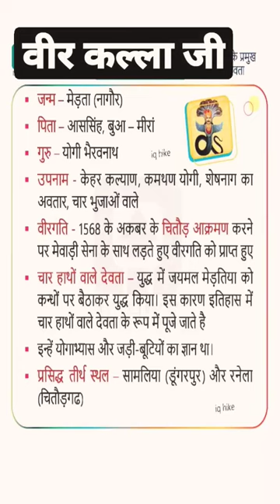वीर कल्ला जी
booktube
writer
book
funny
authortube
author
writing
audiobook
abbie emmons
new launch
newbook
indie book
self published book
original book
audio book
dark romance book
romance book
romance
dark romance
booktok
terrible writing advice
jenna moreci
literature
ebook
audiobooks
how to write romance
how to write fantasy romance
how to write fantasy
how to write a good book
how to write well
how to write
writing motivation
writing inspiration
writing tips
writing humor
write
novel
bookhaul
writingvlog
readingvlog
books
reader
reading
elmore leonard books
raylan
get shorty
elmore leonard
rings of power
wheel of time
every video essay
mct
man carrying thing books
it ends with us review
popular books
black authors
author scandal
blackathon
black booktuber
book reviews
book discussion
racist books
racist authors
problematic books
problematic authors
the house that jack built
hold the dark
the lodge
mad max: fury road
zola
the devil all the time
the guilty
war pony
songs
highlight
clip
celebrities
talent
variety
interview
funny video
jokes
humor
comedic
television
nbc tv
musician
singer
the voice
american idol
talk show
nbc
the kelly clarkson show
camila morrone
suki waterhouse
riley keough
daisy jones & the six
jackson brown
phoebe bridgers
kelly clarkson
taylor jenkins reid
jack edwards
contrapoints
krist & yu
stephanie vega
girl and the word
mike's mic
wong fu productions
missmangobutt
bestdressed
linh truong
kelly stamps
rocketjump
domics
sarah schauer
coleydoesthings
strange aeons
ready to glare
kennie jd
angelika oles
itzkeisha
trin lovell
alex meyers
rant review
commentary
video essay
young adult books
the grass green
not even emily
luke alexander
danny gonzalez
tiffanyferg
tom harlock
lindsay ellis
casey aonso
performance art
european
belgian
royal museum of fine arts
the author is present
writer’s block
glass box
yuuko yamamoto
読書をしていて心地よいbgm
antwerp
saskia de coster
ie offbeat
ie newsdesk
inside_edition
inside edition
netflix
europe
belgium
offbeat
party
freak
a book is a writer
up
stand
comedy
mma
podcast
rogan
joe
jre
joe rogan experience
reading popular tik tok books
reading vlog
book vlog
i asked authors for a book recommendation
i asked authors what book i should read then read them
dming famous authors
i asked my favorite authors what book i should read